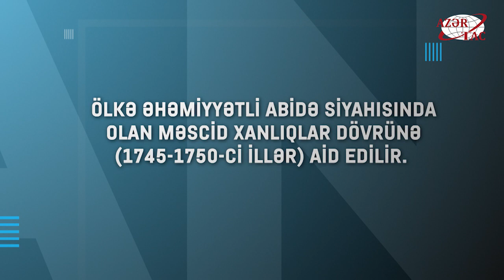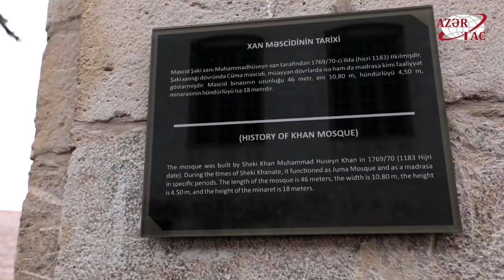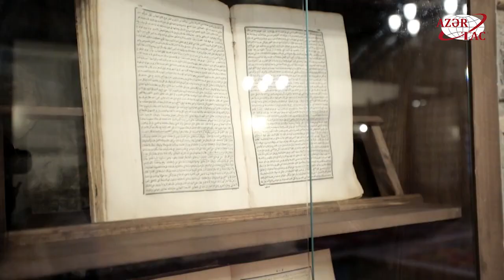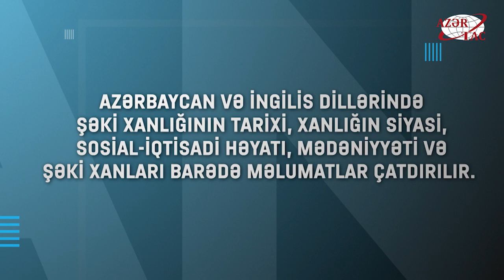Şəki Xan məscidi kompleksi Heydər Əliyev Fondu tərəfindən bərpa olunub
Dekabrın 2-də Azərbaycan Respublikasının Prezidenti İlham Əliyev, birinci xanım Mehriban Əliyeva və qızları Leyla Əliyeva Heydər Əliyev Fondu tərəfindən Şəki Xan məscidi kompleksində aparılmış bərpa işləri ilə tanış olublar.